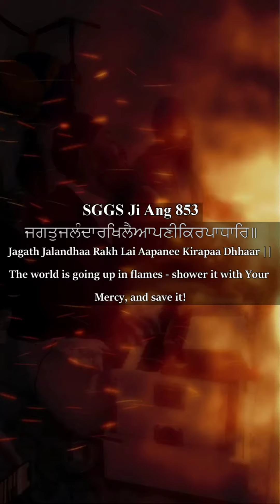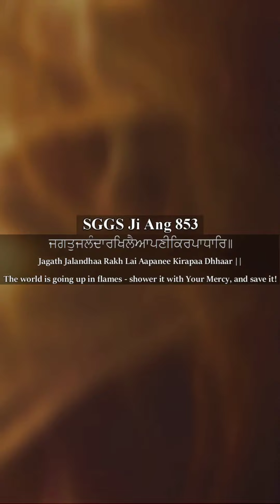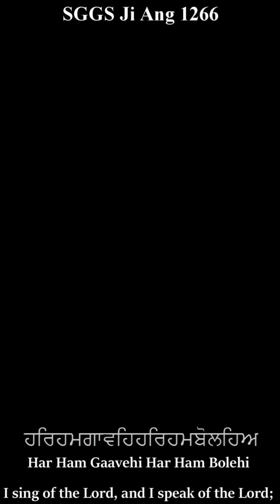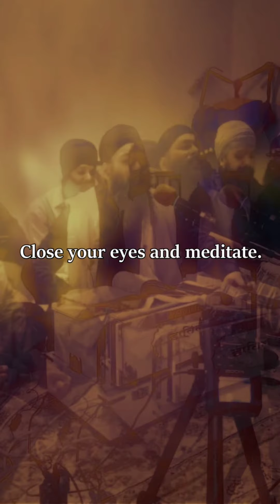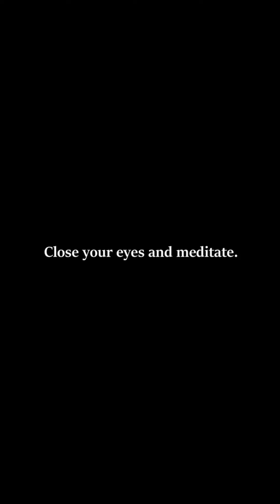ਜਗਤੁ ਜਲੰਦਾ ਰਖਿ ਲੈ || Jagat Jalanda Rakh Lai - Bhai Jagpal Singh Ji - Romford House Keertan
CREDITS - @KHALSAPANTHUK (INSTA)

EDITING CREDITS- Harsimran Singh

(His Previous Channel Was Taken Down Due To Multiple Strikes So Please Support Him on Instagram)

Follow & Appreciate His Efforts 🙏

00:00 - Jagat Jalanda Rakh Lai
4:26 - Ram Ram Bol Bol Khoj Te Vadbhagee